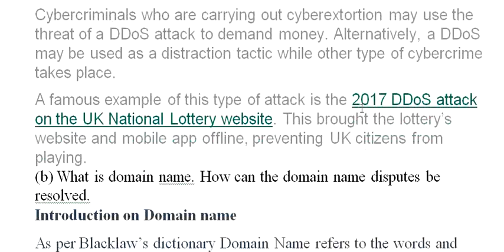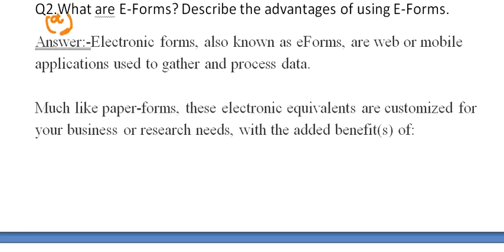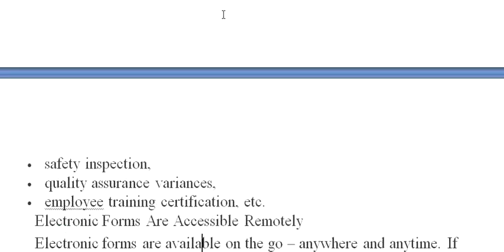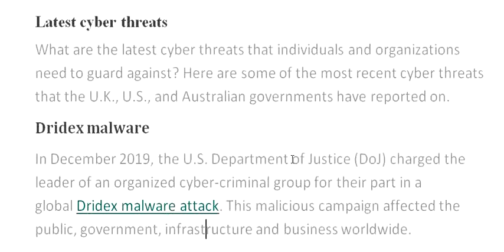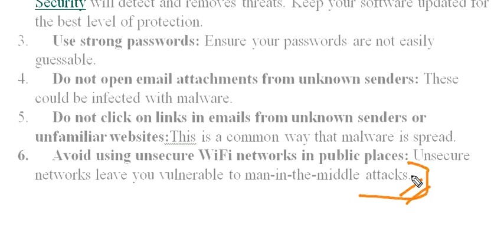B.Com (Hons.) IV Semester (CBCS)Cyber Crimes and Law with best explaination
B.Com (Hons.) IV Semester (CBCS)
Cyber Crimes and Law (SEC)
(Code: 22413408)